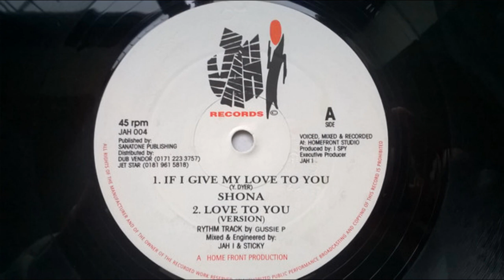Shona - Love To You (Version)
Reggae / Dub. Jah Records. 19??